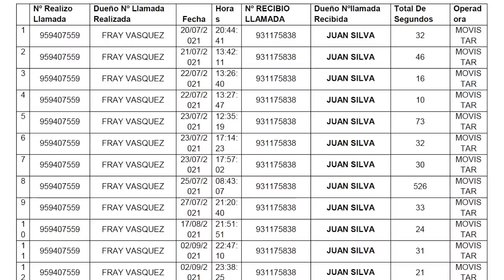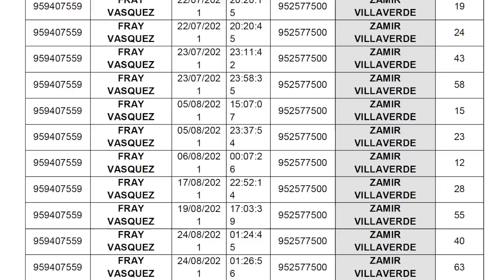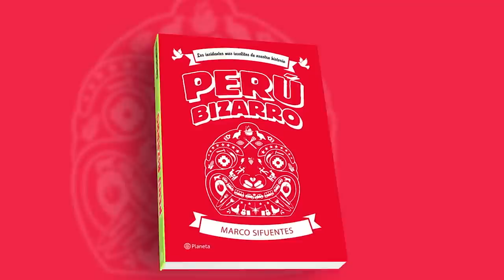LaEncerrona El informe del Caso Sarratea contra Castillo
¿Por qué el presidente de la Comisión de Fiscalización quiere acusar constitucionalmente a Pedro Castillo? Los detalles sobre el informe que hoy se debatirá.